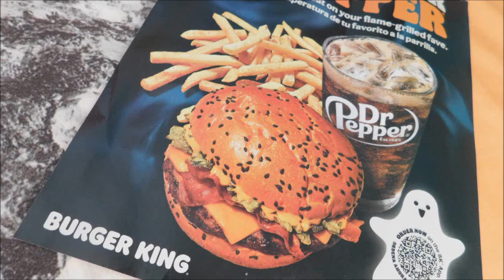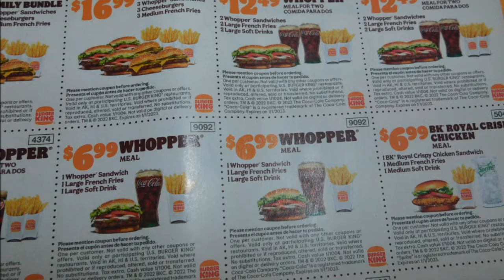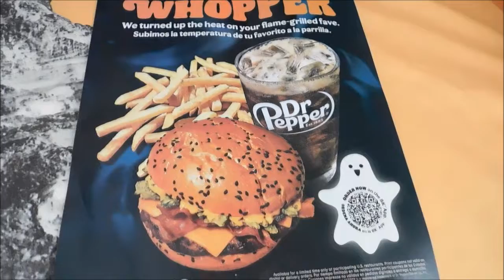Burger King, Dr Pepper, Burgers for Breakfast, $3.49 Bacon Double Cheeseburger, Drinks & Coffee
$6.99 Whopper Sandwich is a ¼ lb* of savory flame-grilled beef topped with juicy tomatoes, fresh lettuce, creamy
$3.49 Bacon Double Cheeseburger
Make room for our Bacon Double Cheeseburger, two signature flame-grilled beef patties topped with smoked bacon and a simple layer of melted American cheese, crinkle cut pickles, yellow mustard, and ketchup on a toasted sesame seed bun.